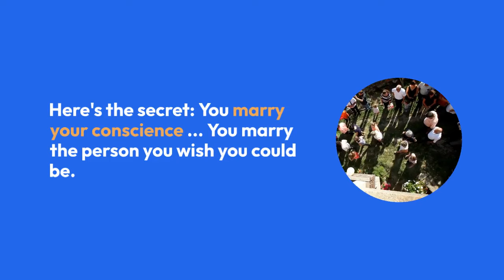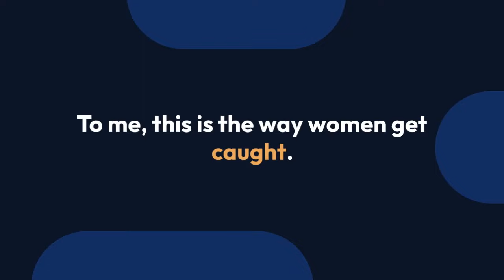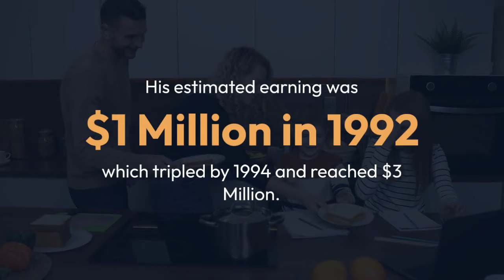Jay Leno Shares Secret To Happy Married Life With Wife; Has Cars Instead Of Kids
When a pair is married for more than three decades, people are very curious to know the secret of a happy and blissful marriage. Moreover, they also try to figure out the real wisdom behind choosing the right life partner and maintaining the relationship strong as they have.

The comedy legend, Jay Leno is one of the lucky men leading a happily married life with his wife for more than three decades now. So what is the secret behind a blissful married life with a wife?

Jay Leno got married to his beloved wife, Mavis Leno, in 1980 after meeting her in 1970’s. During an interview in October 2015, Jay Leno revealed the trick behind his blissful married life and also a problem.

Young Jay first appeared on "The Tonight Show" in 1997 and with his performance as a stand-up comedian, he sure made his audience laugh out loud.

After his appearance on the show, Jay continued his standup comedy shows along with few movies and television appearances before he hosted “NBC’s "The Tonight Show with Jay Leno” in 1992 which continued till 2009.